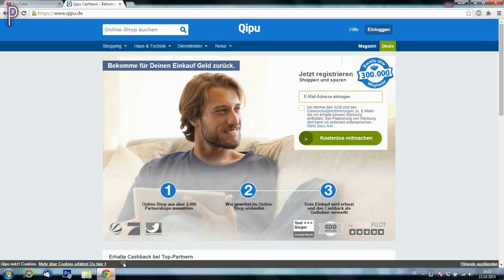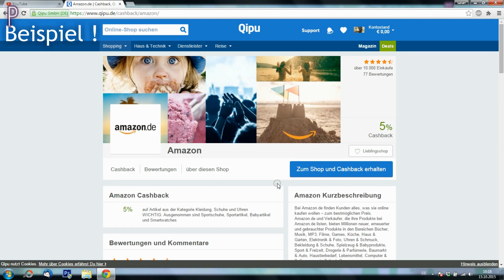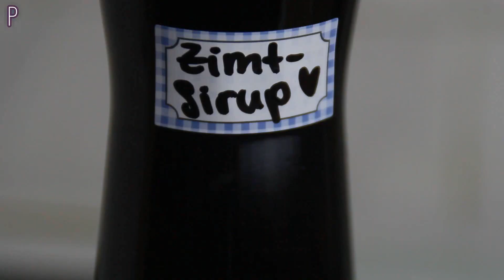🍁 HERBSTLICHE DRINKS - warm & lecker 🍁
Der nasse und kalte Herbst steht vor der Tür und regnet uns ein.
Genießt ein warmes Getränk und Kuschelt euch aufs Sofa - So genießt man den Herbst ♥

Ab Montag dem 19.10. ist Fashion Week auf Qipu !
Spare extra z.B. :
18% bei StreetOne und Cecil
14% bei About You
8% bei RiverIsland und Tommy Hilfiger

INFO: BEI AMAZON kann man nur in der Kategorie Kleidung, Schuhe und Uhren 5% sparen. Dies war nur ein Beispiel und diente der Verdeutlichung. ♥ ]***

REZEPTE:

1. CINNAMON LATTE

- 3EL Zimtsirup
-75ml Kaffee
-315ml Sojamilch (erhitzt)
-Soja Sahne

2. HAZELNUT CHOCOLATE LATTE

-75ml Kaffee
-375ml Haselnuss-Milch
-2EL Kakaopulver (ungesüßt)
-1EL Zucker
-Soja Sahne

3. OREO MILKSHAKE

-400ml Sojamilch
-5 OREOs
-1EL Vanille Sirup
-Soja Sahne

_________Meine letzten Zwei Videos:___________

Haarfarbe:

Crazy Colour Natural Black
Directions Atlantic Blue

______________Outfit: ______________

Pullover: Staycold Apparel

____________Make-Up: _____________

Haut:
Rival de Loop - Natural Touch Concealer (tierversuchsfrei)*
Alterra Naturkosmetik- Kompaktpuder 01 light (vegan + tierversuchsfrei)

Augen:
Essence- I love volume mascara (vegan + tierversuchsfrei)
P2- 100% black eyeliner pen (vegan + tierversuchsfrei)

Lippen:  -

*Mein Make-Up ist noch nicht komplett auf vegan umgestellt. Ich nutze meine jetzigen Artikel auf und achte dann beim nächsten Kauf darauf vegane und tierversuchsfreie Kosmetik zu kaufen.

____________Social Links:_____________

____________Musik:________

__________Gefilmt mit:__________

Canon EOS 600D mit Tamron Objektiv AF 18-200mm

*** Dieses Video ist mit Unterstützung durch Produktplatzierung entstanden.